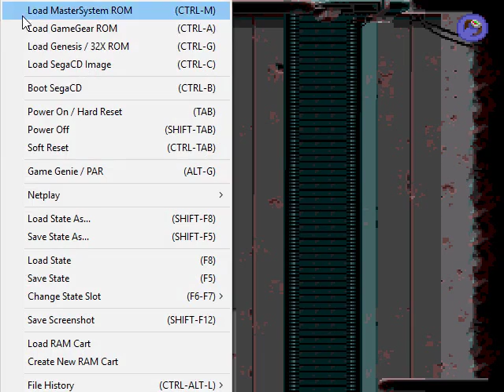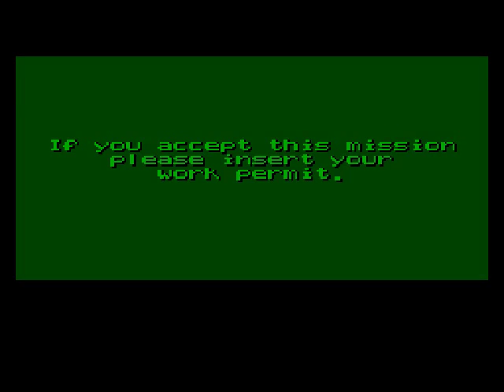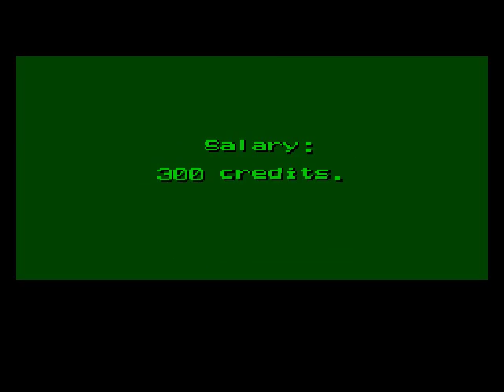Let's Play Flashback (Sega Mega Drive / Genesis) part 2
We make our way to New Washington, get a work permit and start earning some money.